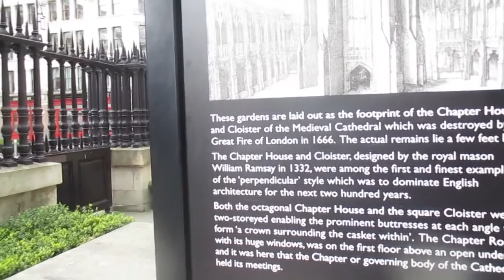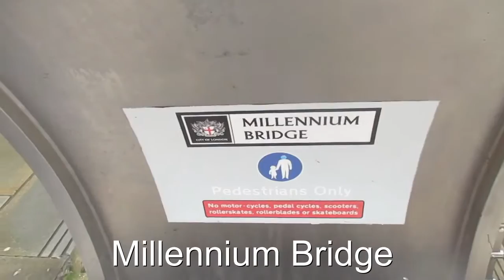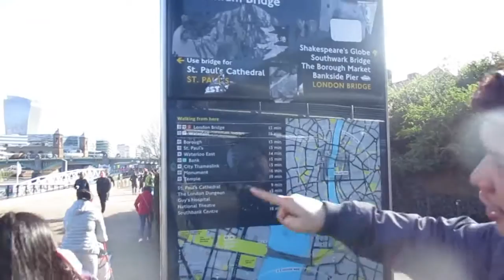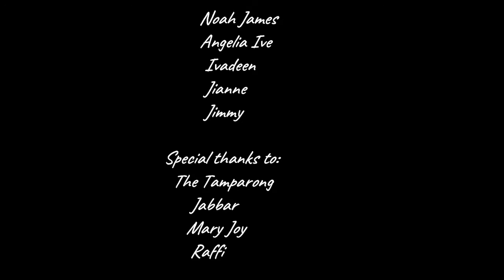St Paul Cathedral Millennium Bridge London UK @ NOAH'S TRAVEL S2E71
St Paul's Cathedral, London, is an Anglican cathedral, the seat of the Bishop of London and the mother church of the Diocese of London. It sits on Ludgate Hill at the highest point of the City of London and is a Grade I listed building. Its dedication to Paul the Apostle dates back to the original church on this site, founded in AD 604. The present cathedral, dating from the late 17th century, was designed in the English Baroque style by Sir Christopher Wren. Its construction, completed in Wren's lifetime, was part of a major rebuilding programme in the City after the Great Fire of London. The cathedral building largely destroyed in the Great Fire, now often referred to as Old St Paul's Cathedral, was a central focus for medieval and early modern London, including Paul's walk and St Paul's Churchyard being the site of St Paul's Cross. The cathedral is one of the most famous and most recognisable sights of London. Its dome, framed by the spires of Wren's City churches, has dominated the skyline for over 300 years. At 365 feet high, it was the tallest building in London from 1710 to 1967. The dome is among the highest in the world. St Paul's is the second-largest church building in area in the United Kingdom after Liverpool Cathedral. Services held at St Paul's have included the funerals of Admiral Nelson, the Duke of Wellington, Winston Churchill and Margaret Thatcher; jubilee celebrations for Queen Victoria; peace services marking the end of the First and Second World Wars; the wedding of Prince Charles and Lady Diana Spencer; the launch of the Festival of Britain; and the thanksgiving services for the Silver, Golden and Diamond Jubilees and the 80th and 90th birthdays of Queen Elizabeth II. St Paul's Cathedral is the central subject of much promotional material, as well as of images of the dome surrounded by the smoke and fire of the Blitz. The cathedral is a working church with hourly prayer and daily services. The tourist entry fee at the door is £20 for adults (January 2019, cheaper online), but no charge is made to worshippers. The Millennium Bridge, officially known as the London Millennium Footbridge, is a steel suspension bridge for pedestrians crossing the River Thames in London, linking Bankside with the City of London. It is owned and maintained by Bridge House Estates, a charitable trust overseen by the City of London Corporation. Construction began in 1998, and it initially opened in June 2000. Londoners nicknamed it the "Wobbly Bridge" after pedestrians experienced an alarming swaying motion on its opening day. The bridge was closed later that day and, after two days of limited access, it was closed again for almost two years so that modifications and repairs could be made to keep the bridge stable and stop the swaying motion. It reopened in February 2002. The bridge is located between Southwark Bridge and Blackfriars Railway Bridge. Its southern end is near the Globe Theatre, the Bankside Gallery, and Tate Modern, while its northern end is next to the City of London School below St Paul's Cathedral. The bridge's alignment is such that a clear view (i.e. a "terminating vista") of St Paul's south façade is presented from across the river, framed by the bridge supports.